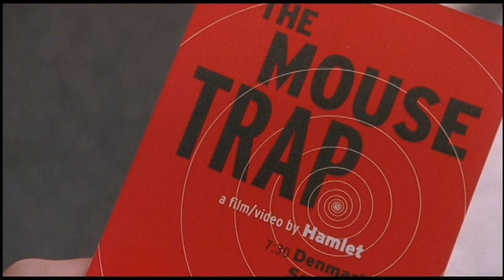Hamlet (2000) - "Get thee to a nunnery"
The second half of [what should be] Act 3 Scene 1 (the film rearranges certain scenes, so this happens a few scenes after "to be or not to be").

Ophelia is used as bait by Polonius and Claudius to find out if she is behind Hamlet's madness.